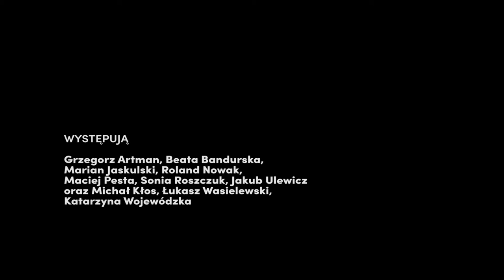Paweł Wodziński o pracy nad "Samuelem Zborowskim"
Punktem wyjścia projektu teatralnego Samuel Zborowski jest tekst rękopisu niezatytułowanego utworu Juliusza Słowackiego, autorska wersja dramatu, różniąca się znacznie swym układem od wydanych i przyjętych za kanoniczne redakcji Juliusza Kleinera i Juliana Krzyżanowskiego. Wydaje się, że nadszedł czas, by sięgnąć właśnie po rękopis tekstu Słowackiego. Jak pisze Michał Kuziak, badacz literatury polskiego romantyzmu, „dotychczasowi edytorzy poddali ten tekst znaczącym korektom dostosowującym go do ich wzorców estetycznych, zarazem pozbawiając literaturę polską oryginalnej rewolucjonizującej ją formy dramatycznej – polifonicznej, epifanijnej, transgresyjnej, przywodzącej na myśl współczesne nam koncepcje performansu”.

Dostrzegając nowe możliwości interpretacyjne, wynikające z tekstu rękopisu, związane z performatywnym charakterem utworu, w przedstawieniu skoncentrujemy się na wydobyciu teologiczno-politycznego wymiaru dramatu, skupimy się na pokazaniu procesu stwarzania i kształtowania się silnego podmiotu, poruszymy problematykę jednostkowego buntu w imię „odrębnego prawa do zbawienia”. Podejmiemy w ten sposób dyskusję ze spektaklem Sprawa w reżyserii Jerzego Jarockiego oraz głośną książką Jarosława Marka Rymkiewicza, akcentujących raczej – zarówno w utworze Słowackiego, jak i w interpretacji wydarzeń historycznych związanych z postaciami Samuela Zborowskiego i Jana Zamoyskiego – kwestie tożsamościowe.

Produkcja spektaklu została dofinansowana w ramach Konkursu na Inscenizację Dawnych Dzieł Literatury Polskiej „Klasyka Żywa” realizowanego z okazji obchodów 250-lecia teatru publicznego w Polsce. Konkurs organizuje Ministerstwo Kultury i Dziedzictwa Narodowego oraz Instytut Teatralny im. Zbigniewa Raszewskiego.